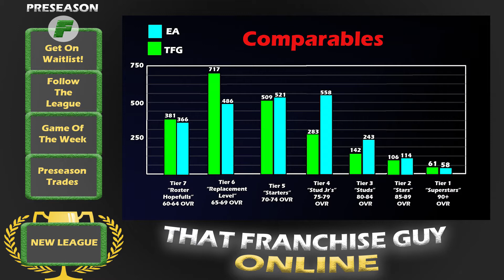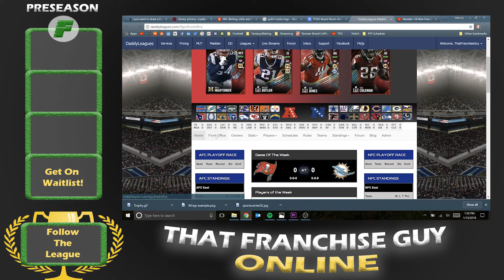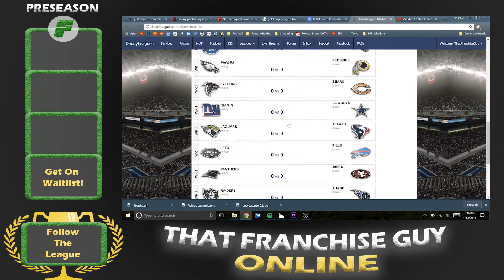INTRODUCING That Franchise Guy Online | A Heavy Sim League For Franchise Guys | Preseason Recap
This is That Franchise Guy Online. A 32-Man Online Franchise designed to give all members and fans the most immersive, most realistic Madden team building and competitive experience.